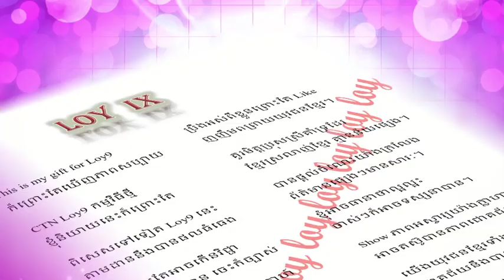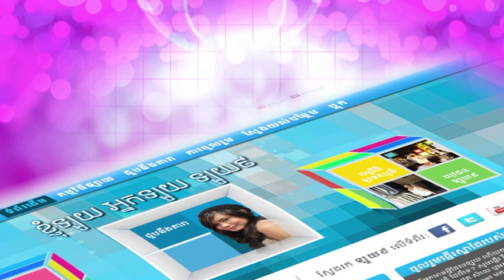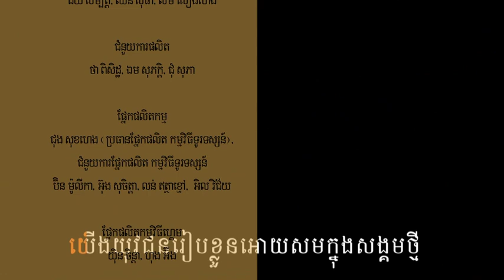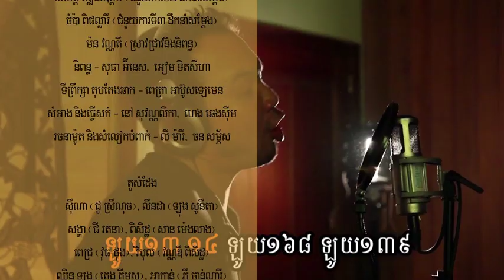Loy9 TV Episode 4 Part 4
Watch Loy9 Episode 4 Part 4 which was aired on Sunday February 5th, 2012. The topic of this episode was "Persuasion."